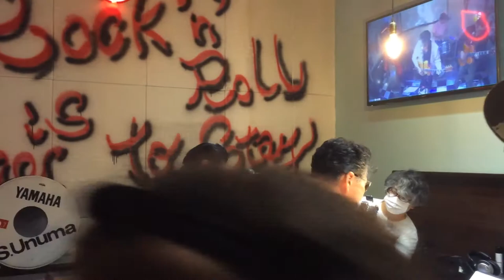Red pepper in Cafe bar kippis S 2020/9/26(sut)